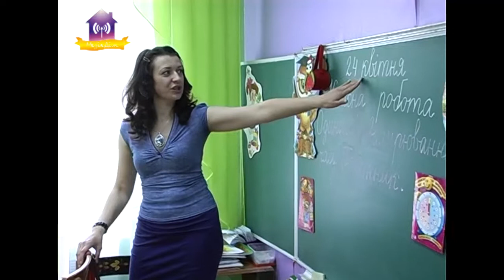Проект «РОЗУМНИКИ». Школа №2 Славутич